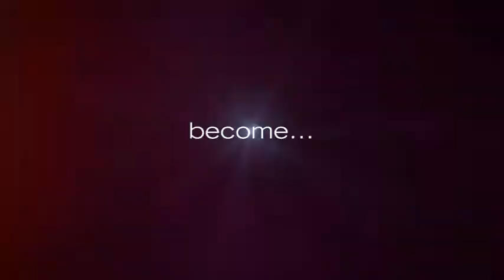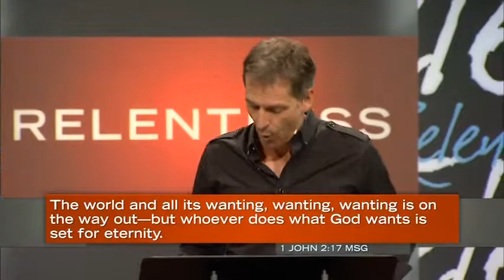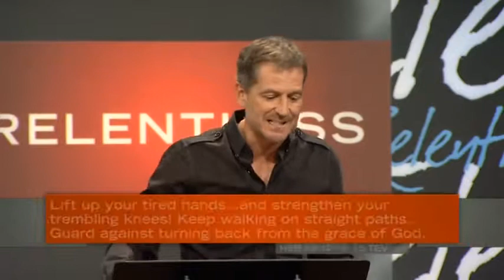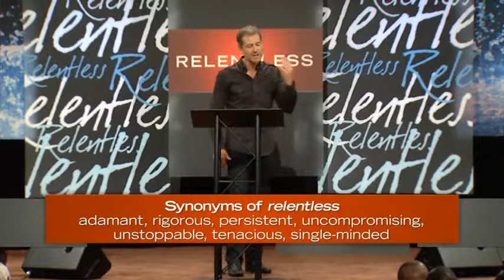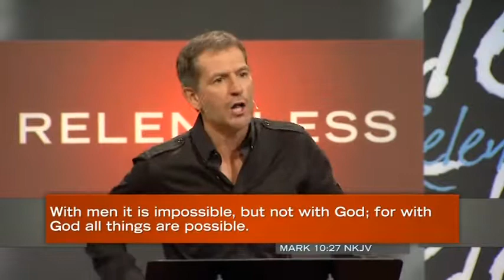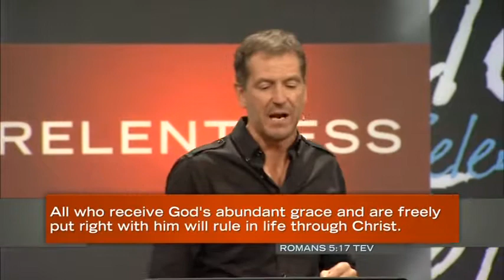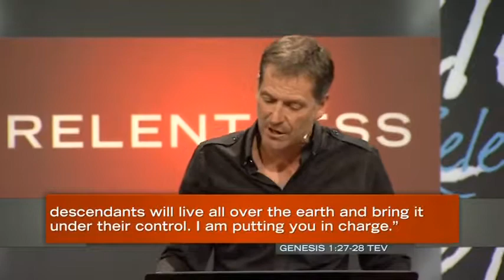Relentless with John Bevere